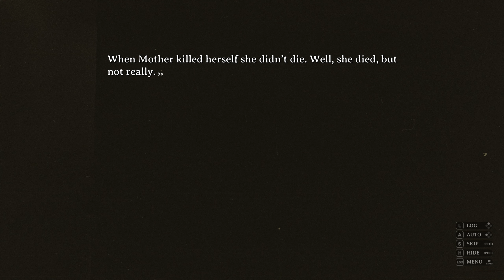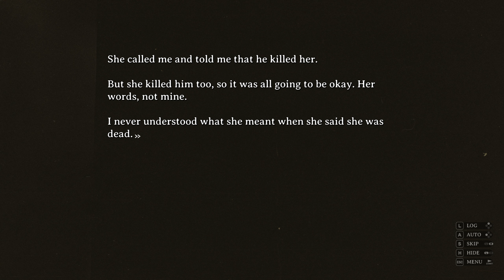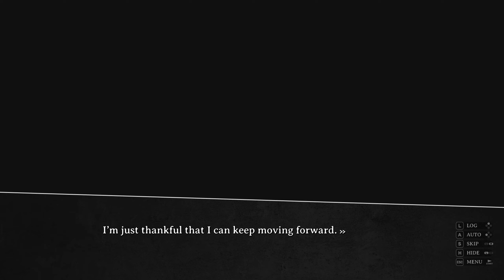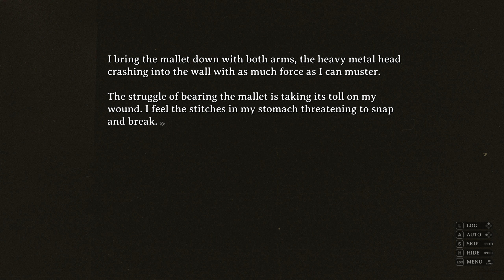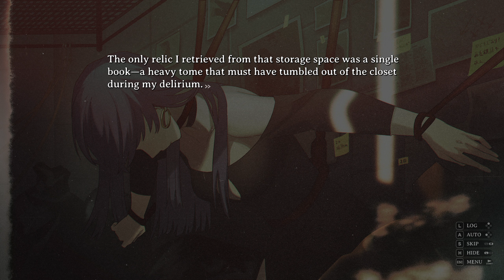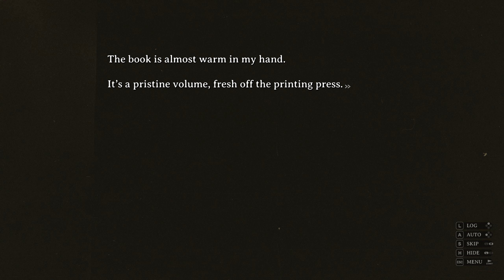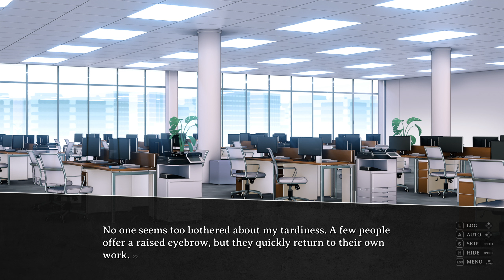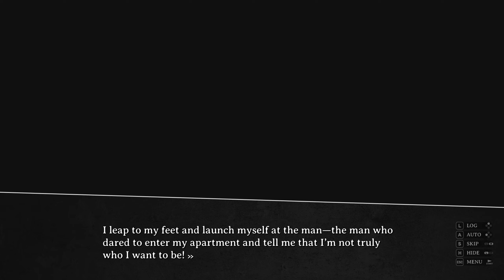CORPSE GIRL | Corpse Factory | Part 18 | Let's Play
In this part of Corpse Factory, continuing Aoi's Act she finally confronts Noriko, Later we see the Real Corpse Girl and the reasoning behind everything that happened. Hope you guys enjoyed this Visual Novel Thanks!.